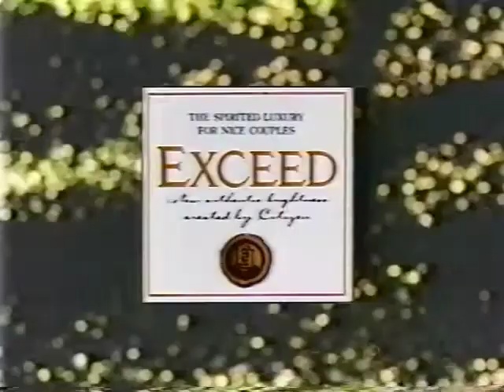CM CITIZEN EXCEED